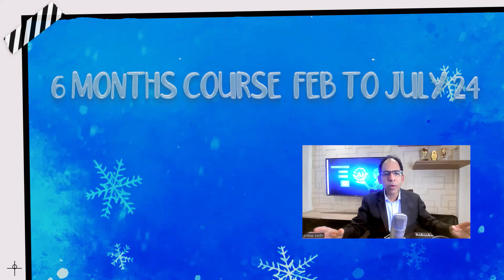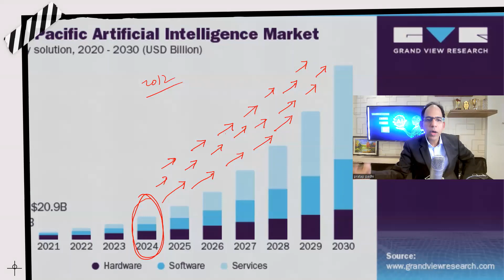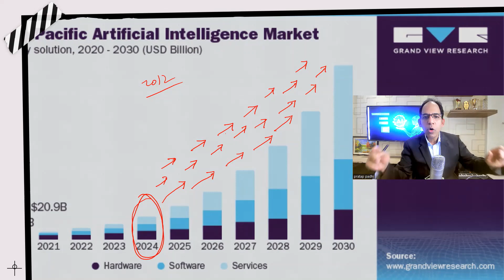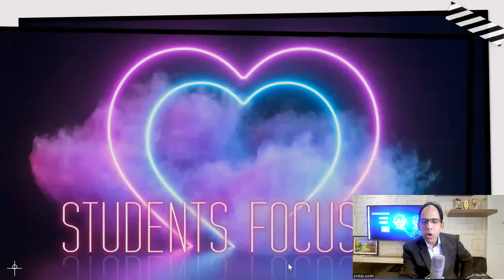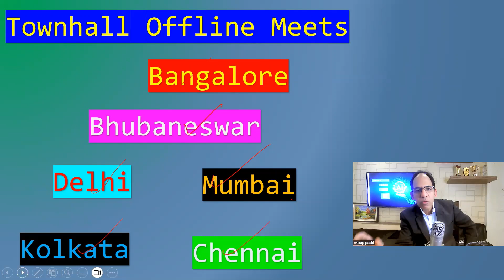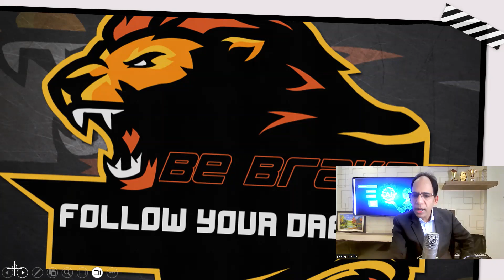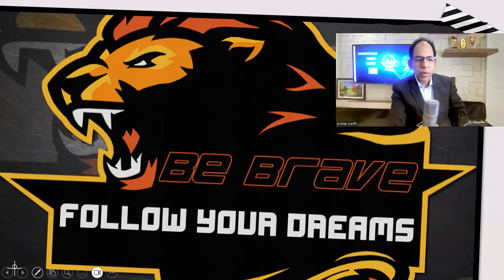Roadmap: A 200-Day Journey into Deep Learning & Generative AI#deeplearning ai ml generativeai en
Embark on a transformative 200-day journey through Deep Learning and Generative AI, as we delve into the vast realms of artificial intelligence from Class 1 to Class 200. This immersive playlist serves as your comprehensive guide and personal mentorship program.

Beginning with the basics in Class 1, we lay a solid foundation, gradually progressing through intricate concepts and methodologies in subsequent classes.

Each class is meticulously designed to build upon the last, providing a seamless learning experience. As you navigate through the playlist, you'll witness the evolution of your skills, from grasping fundamental concepts to mastering advanced techniques.

Our 200-day commitment ensures that you not only understand the intricacies of deep learning but also harness the power of generative AI, unlocking your potential to create intelligent and creative solutions.